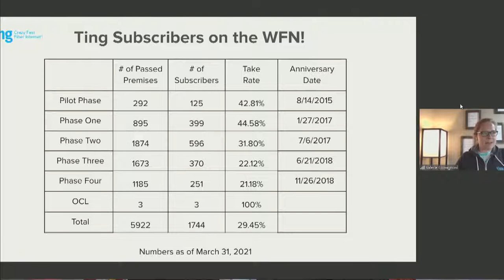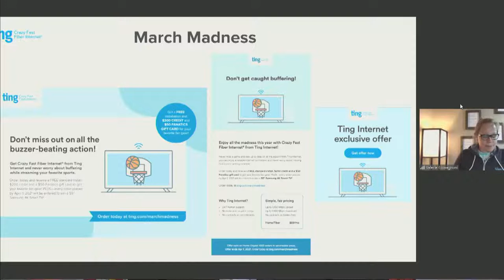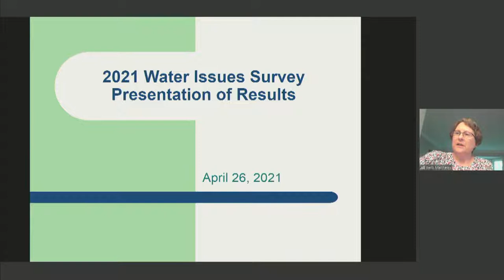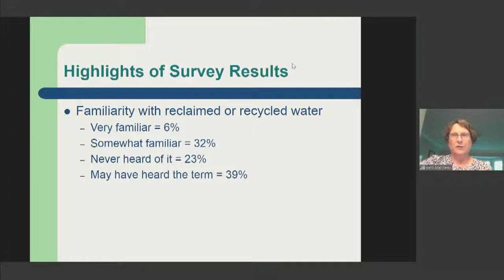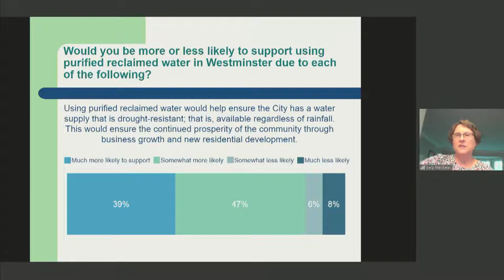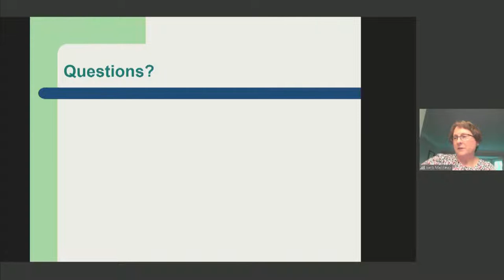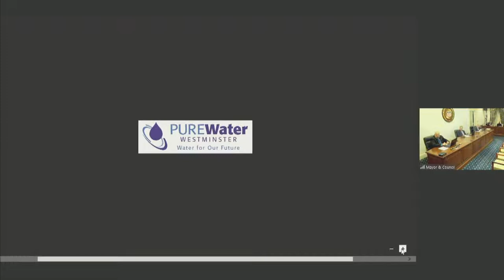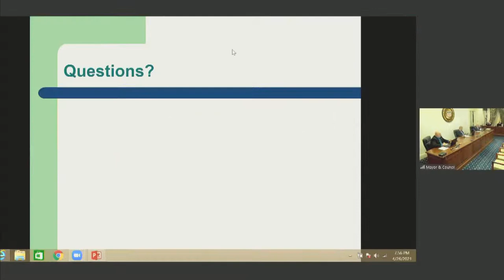Westminster City Council Meeting 4-26-2021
Watch coverage of the Westminster City Council Meeting on 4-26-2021